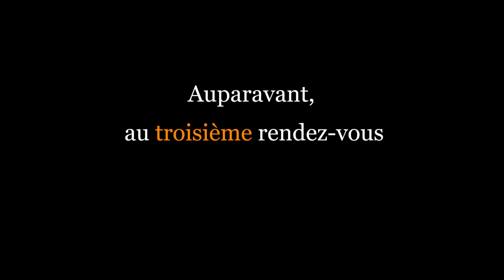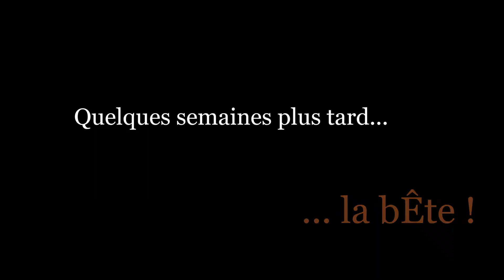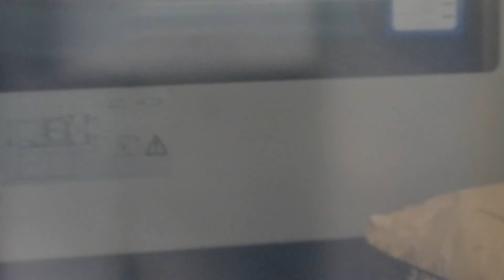SPEED-RIG: plioir circulaire, pour bas de ligne de pêche (mouche,toc,..) Du proto à la fabrication !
Les étapes de conception du moule et l'injection des pièces pour le dévidoir (plioir circulaire ) Speed-Rig.
Sans oublier, les essais au bord de l'eau en rivière de montagne.
Conçu pour la pêche à la mouche, il convient parfaitement à la pêche au toc et toute autre technique utilisant une pointe ou un bas de ligne.
Le Speed-Rig est injecté en Savoie par la société "Formes Actives", véritable partenaire pour le développement du produit.